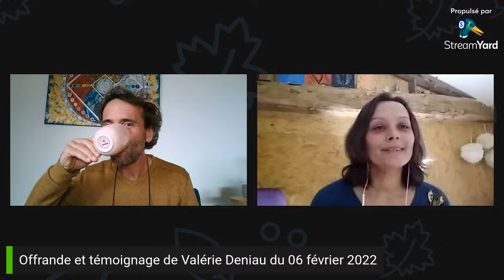Valérie, un phare qui éclaire dans l'Humanité, alchimie et aventure !!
C'est en suivant l'inspiration de mon Je Suis (Moi Divin) que j'ai décidé de créer un espace privilégié pour que la fraternité se reconnaisse au travers de ses membres.

La fraternité c'est quoi ? Pour moi cela représente l'humanité toute entière, l'ensemble des humains.

Parmi elle, se trouvent des humains qui savent par expérience qu'ils ne sont pas juste un amas de cellules régies par le hasard, qui savent qu'ils manifestent l'Esprit essence de toute la Création. Tu es Dieu, je suis Dieu manifesté dans ce corps de chair.

Je propose à des êtres volontaires d'offrir qui Il Sont en vérité, transparence et authenticité. C'est un moment qui ne ressemble à rien de conventionnel puisque rien n'est préparé, puisque nous nous laissons guidés par l'inspiration de l'instant. Ici pas de contrôle, juste une vérité offerte, une vibration libre et légère qui se diffuse de visionnages en visionnages.

Pour me connaître d'avantage, voici le lien vers mon blog sur lequel je témoigne de temps en temps

Mon invité du jour est Valérie Deniau.

Bon partage.

Je remercie grandement Valérie pour avoir accepté mon invitation et pour participer ainsi à l'émergence de la fraternité du Verseau. Je remercie infiniment le monde spirituel pour sa guidance et pour son Amour infini. Je rends grâce à Je Suis.

Je remercie également infiniment Marie-Odile Sansault pour sa présence, son soutien et pour l'exemple qu'elle est pour moi.

Michaël.